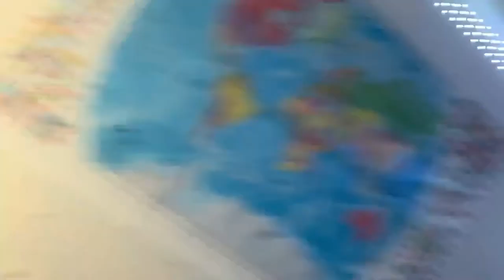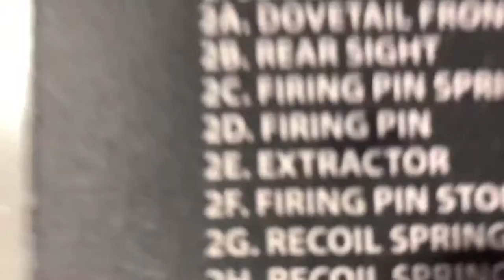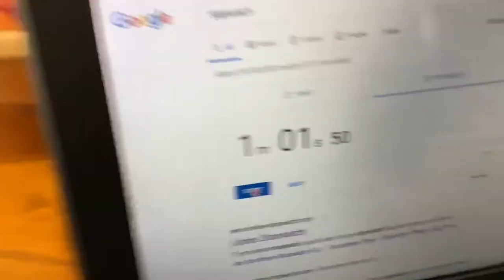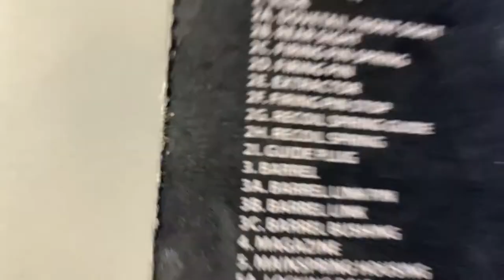If Youtuber Apologies Were HONEST (Exposing Youtubers)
A Youtubers Apology But They Say What They Want To Say